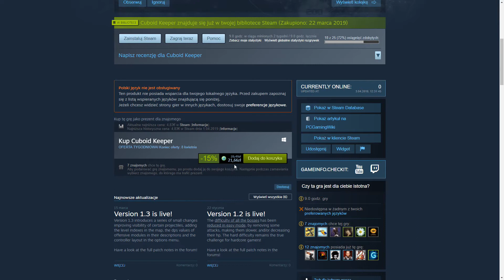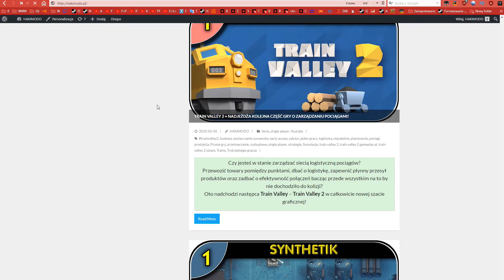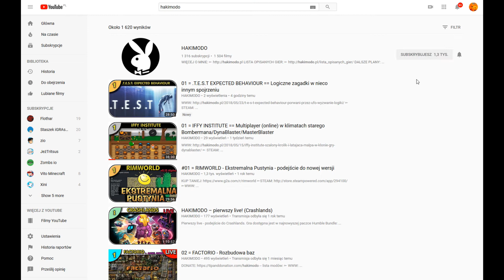R67 = CUBOID KEEPER == Recenzja dynamicznej i ciekawej zręcznościówki - jesteśmy obrońcą sześcianu🔲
Ciekawa i niezwykle dynamiczna zręcznościówka – pełna wrogów, wybuchów i blasku zniszczenia. Tym razem będzie nietypowo – jesteśmy powiernikiem tajemnicy sześcianu a naszym zadaniem obronić go przed hordą wrogów pragnących przebić się przez nas i go poznać.

=== NIECO O GRZE ===
Cuboid Keeper to dwuwymiarowa zręcznościówka autorstwa studia Ottropi Games pochodzącego z Chile. Dosyć szybka strzelanka ze zbalansowanym poziomem trudności i dużą różnorodnością jeśli chodzi o stworzony układ przeciwników i dostępnych poziomów. Sterujemy w nim budowanym przez nas statkiem broniącym dostępu do tajemnic skrywanych przez pozaziemski sześcian przed rzeszami przeciwników chcących dotrzeć do jego wnętrza środka i ją poznać. Jednocześnie wraz z rozwojem fabuły poznajemy zarówno historię miejsca, które osłaniamy przed nacierającymi wrogami jak i też historię naszych adwersarzy i przesłanki, które kierują ich ku zagarnięciu tajemnicy.

Data wydania = 10 stycznia 2019
Producent = Ottropi Games
Wydawca = Ottropi Games
Gatunek = Akcja,Niezależne,Twin Stick Shooter,Top-Down Shooter,Top-Down,Arcade,Bullet Hell,Shoot ‚Em Up,Science fiction,Tryb jednego gracza,Fast-Paced,2D,Kosmos,Building,Retro,Futuristic,Mystery,Controller
Recenzje użytkowników = BRAK
Multiplayer =  BRAK
Karty = BRAK
Polska wersja językowa = BRAK
Regularna cena = 25,49 PLN
Wsparcie dla pada = JEST!

== OPRAWA GRAFICZNA I DŹWIĘKOWA ===
Grafika to 2D wykonane starannie i przypominające futurystyczny wystrój rodem z Sci-Fi. Przeciwnicy jak i sama walka to feeria rozbłysków i wybuchów. Atakować nas będą statki o różnym wyglądzie zaś plansze to statyczne podłoża i choć są nieco surowe w wyglądzie to ich odbiór jest jak najbardziej pozytywny. Wszystko jest ładnie wykonane.

Jeśli chodzi o oprawę dźwiękową to tu także nie ma się do czego przyczepić. Dźwięki toczonych starć – czyli wystrzałów i zniszczeń są dobrze zrealizowane i miło się tego słucha. Muzyka grająca w tle to zbiór kilku stonowanych utworów miłych dla ucha i nie przeszkadzających w toczonej rozgrywce.

== ROZGRYWKA ==
Naszym zadaniem jest przejęcie kontroli nad tytułowym strażnikiem sześcianu – modularnego obronnego systemu bojowego będącego na usługach sztucznej inteligencji zawiadującej systemami bryły. Naszym zadaniem jest bronić kolejnych lokacji atakowanych przez różne rasy.

Ciekawym pomysłem jest sama walka – standardowo jesteśmy jakby taką iskrą, która jest dosyć małym i szybkim obiektem jednak z chwilą gdy otworzymy ogień do przeciwnika nasz statek się materializuje i przyjmuje swoje rzeczywiste wymiary. W tym trybie poruszamy się nieco wolniej ale za to działają tu wszystkie moduły broni ponieważ ich większa część dezaktywuje się w trybie poruszania się. Dodatkowo w miejscu zniszczonych przeciwników pojawiają się pełniące rolę waluty kwadraciki i znikają one po kilku sekundach a da się je zebrać jedynie będąc pod postacią owej iskry tak więc co jakiś czas musimy przerwać ostrzał by pozbierać kasę nim ta wyparuje.

Wraz z kolejnymi poziomami będziemy zaznajamiani z dwoma odrębnymi historiami przed rozpoczęciem każdego z poziomów. Na ekranie startowym po prawej stronie zobaczymy ramkę z opisem sytuacji ze strony najeźdźcy zaś my przed każdą walką zostaniemy wprowadzeni konwersacją z systemami statku w bieżącą sytuację. Jak się okazuje każda ze stron ma nieco inne przesłanki działania. Systemy statku starają się obronić przed wtargnięciem głębiej wroga a ci zaś starają się przeć naprzód i poznać zagadkę skrywaną w centrum wielkiej kostki. Wielu próbowało i poległo lecz nowe ich zastępy stale próbują przebić się przez obronę.

W trakcie całej gry naszym zadaniem jest sterowanie oddaną w nasze ręce jednostkę obronną Guardian. Będziemy mogli ją rozbudowywać według naszego uznania przeznaczając na to środki zdobyte w trakcie dotychczasowej obrony przechodząc kolejne levele. Poziomów jest czterdzieści i każdy z nich może zostać przez nas przebyty na jednym z dwóch poziomów trudności – łatwym i trudnym. Układ planszy jest na nich identyczny jednak różnią się liczebnością przeciwników, ich rodzajem oraz układem. Poziomy są dosyć ciekawie skonstruowane i każdy z nich jest odmiennym wyzwaniem. Możemy do nich podchodzić wielokrotnie i w ten sposób zarabiać wirtualną walutę co pozwoli nam na zakup kolejnych modułów uzbrojenia.